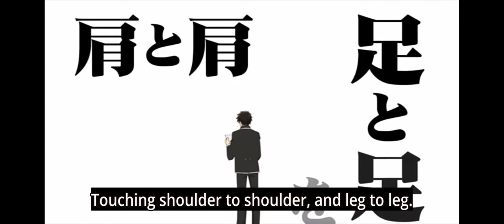Inuzuka overjoyed when Persia called him for three- leg race practice|Boarding school Juliet